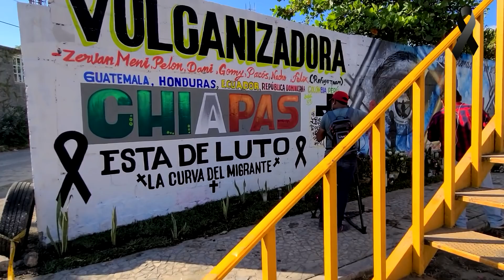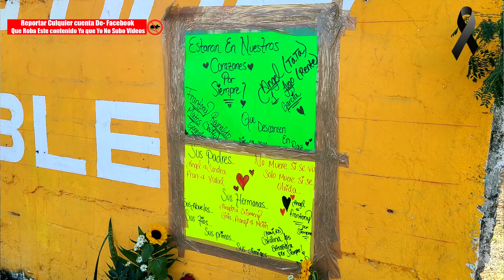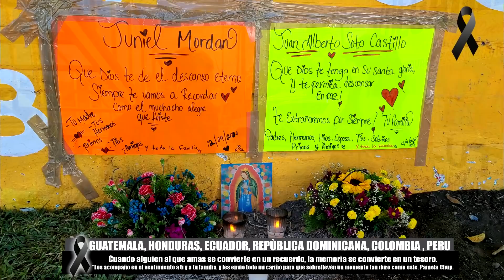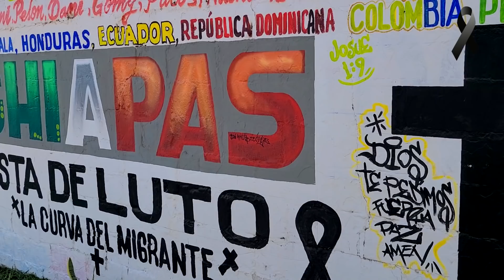Curva Del Inmigrante -Tuxtla Gutiérrez Chiapas / Pamela Chup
Accidente en Chiapas: al menos 55 muertos tras volcar en México.
Al menos 55 migrantes, principalmente de Centroamérica, murieron cuando el tráiler en el que viajaban hacinados sufrió un accidente la tarde del jueves 9 de diciembre en Tuxtla Gutiérrez (Chiapas)
Es uno de los peores accidentes de este tipo ocurridos en México.
Otras 105 personas resultaron heridas, entre ellos 19 menores de edad de Guatemala y Honduras,
Entre los heridos había 95 personas de Guatemala, tres de República Dominicana, una de Ecuador, una de Honduras, una de México y cuatro cuya nacionalidad no estaba identificada.

Las nacionalidades de los fallecidos no fueron detalladas, pero son "de países centroamericanos", principalmente Guatemala, Honduras y El Salvador. A todas las familias les mandamos nuestras condolencias.
✅ COMPARTE 👏
✅ COMENTA ☝️